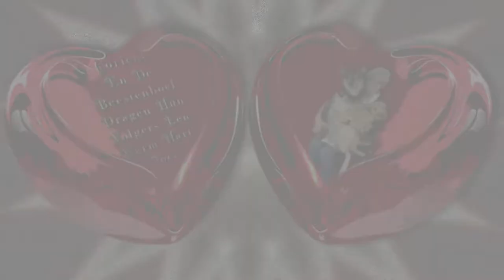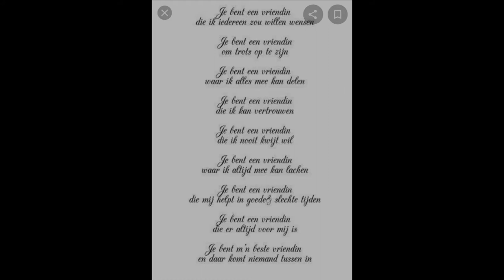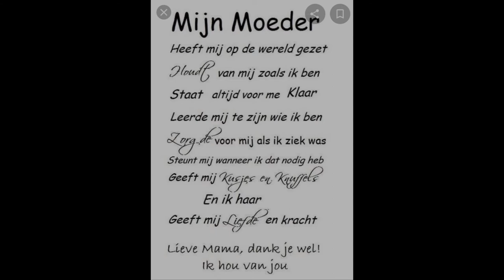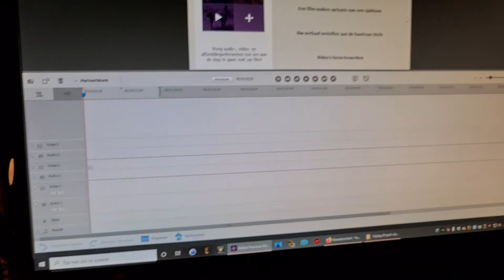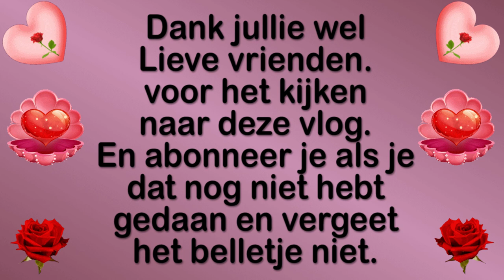Zondag 9 mei Moederdag gedichten van Carin en Roderick en tellefoon ook van Jan van Dam En Koken